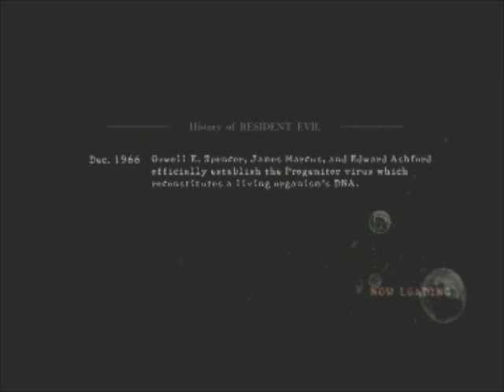RE5 - Jill/Sheva in the Ancient Ruins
This is shameful.